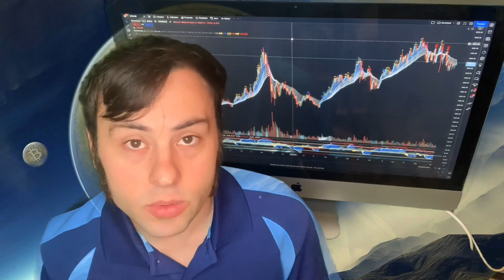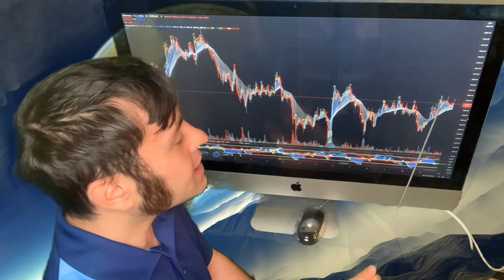DOGECOIN OPPORTUNITY YOULL KICK YOURSELF IF YOU MISS!!!!! ONLY 12 HOURS!!!!!!!!!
Joel’s Crypto Trade Signals covers Dogecoin news, Metaverse crypto news, Bitcoin news, Ethereum News, Shiba Inu Coin, Dogecoin & Crypto Predictions, & More!!

💎 WEBULL 💎 IF YOU DEPOSIT ANY AMOUNT YOU GET 2 FREE STOCKS WORTH UP TO $2300 IMMEDIATELY.